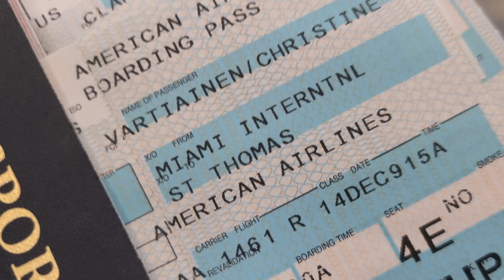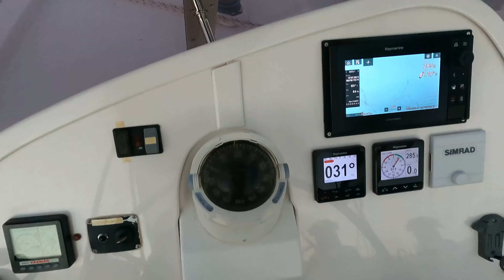CHAOS AT SEA! When Sailing Goes Wrong. You Won't Belive This, But...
This is one wild sailing adventure where everything went wrong at the worst time possible. One of my long-time subscribers hit me up because he just had bought a new boat and wanted us to come on an adventure with him. The dates for his maiden voyage just so happen to be on my birthday, so we decided to take a little trip out to St. Thomas. The plan was to make our way to San Juan, Puerto Rico, stopping at a few islands along the way and having some fun. We had a close call at the end of our trip and somewhere along our travels, we ended up catching the rona which had us quarantined through the holidays in style.

Cruise Ship Sailing Disaster Below Deck Sailing Yacht Ship Stuck at Sea Boating Overboard Margaritaville at Sea